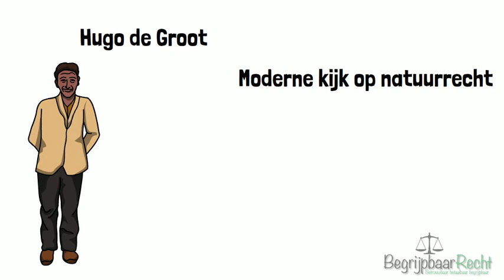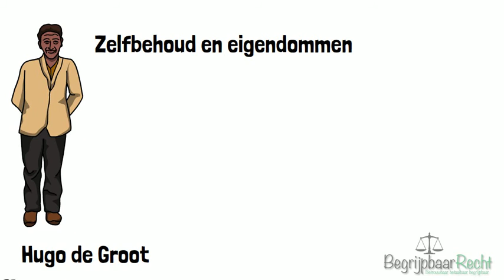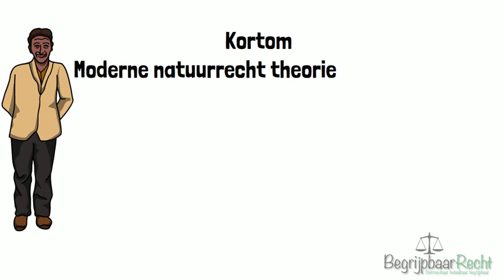Rechtsfilosofie Hugo de Groot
Zoektermen: Hugo de Groot, natuurrecht, intellectualisten, Thomas van Aquino, rechtsfilosofie, rechten, hbo rechten, rechtsgeleerdheid, voluntaristen